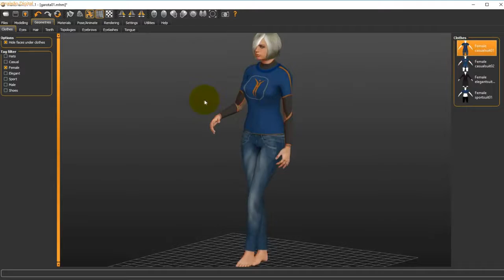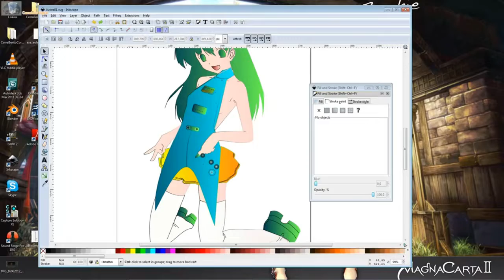Motion Graphics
Um pouco do que fazemos e compartilhamos nos cursos

Confira o Combo com 40 Cursos em HD + Mesa Digital de BrindeMotion Graphics